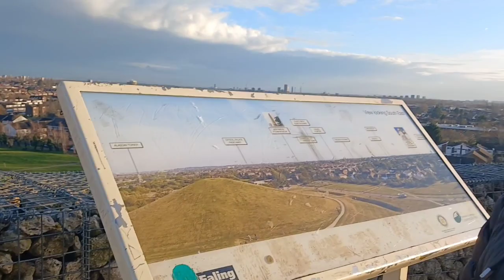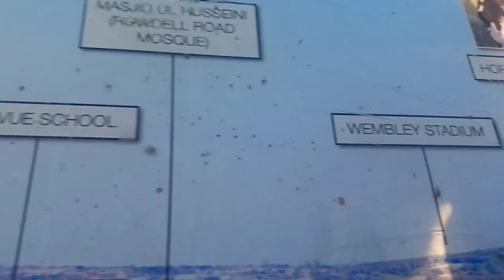" Husband and wife's quality time" || Trowback || UK 🇬🇧 😀